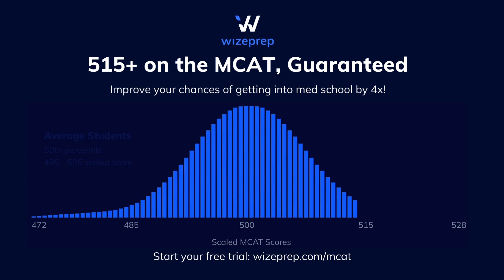Recent Wizeprep MCAT Elite 515 Student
Hear what a recent student had to say about the Wizeprep MCAT Elite 515 Course!